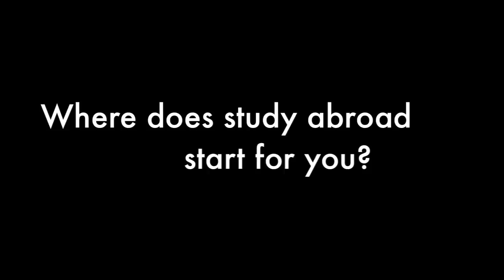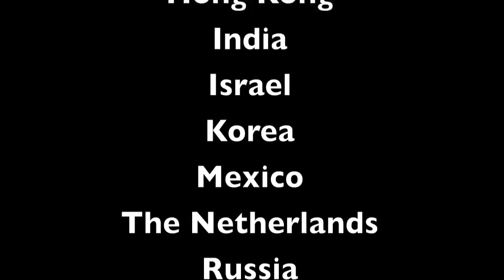Where in the World is UCEAP?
UCEAP students from around the world dance to "Love Generation."